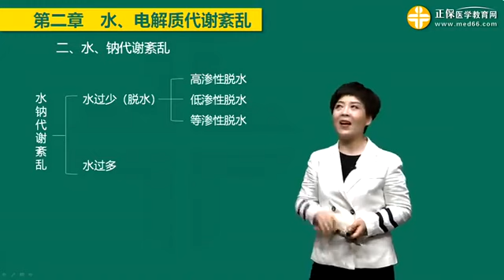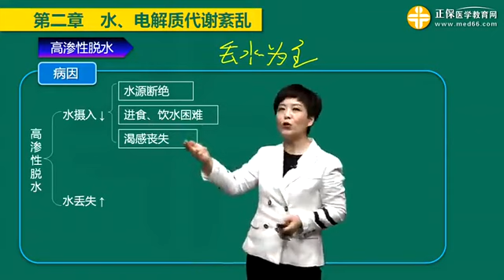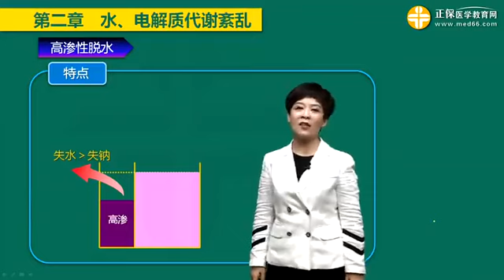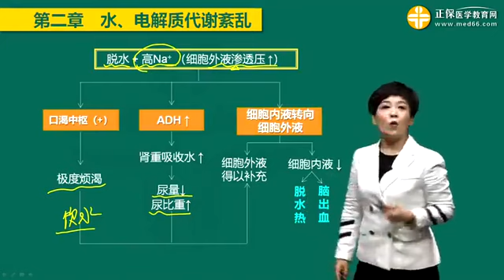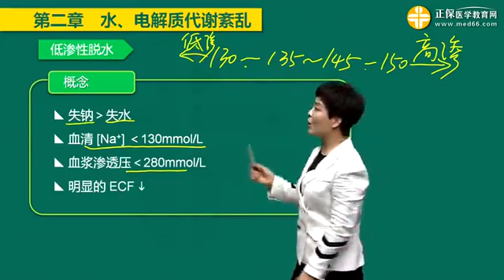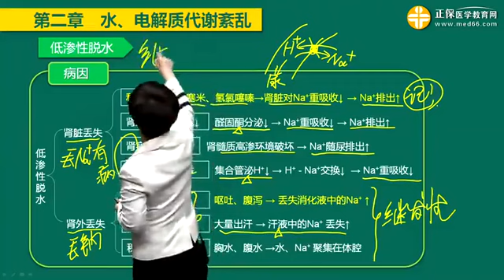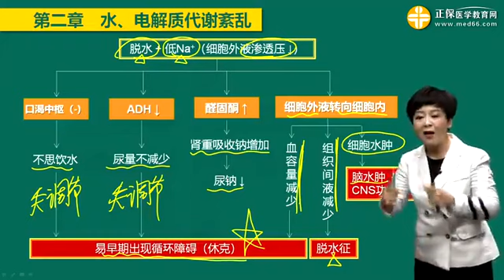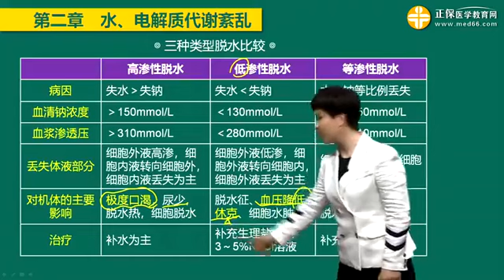第5讲 水 电解质代谢紊乱二